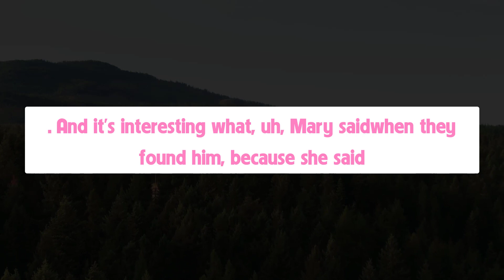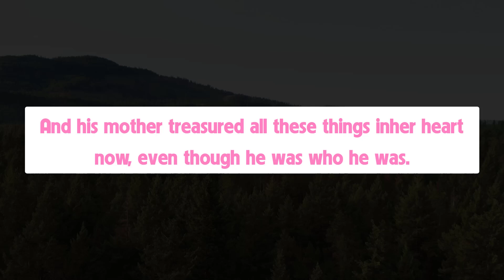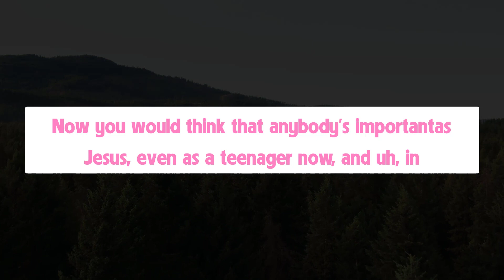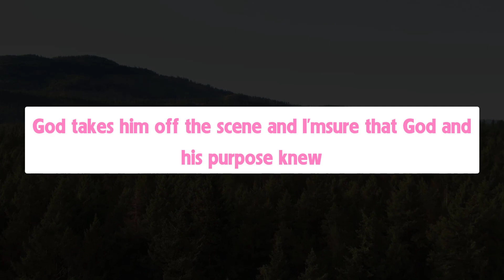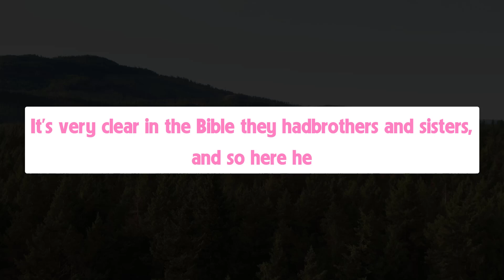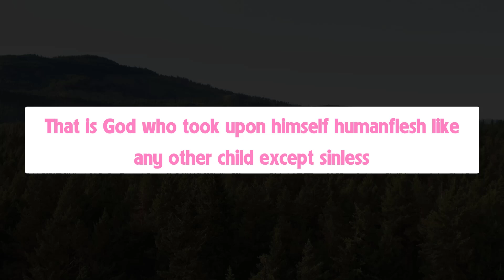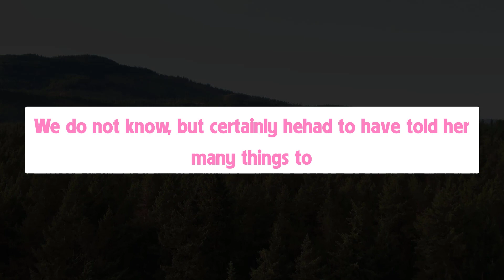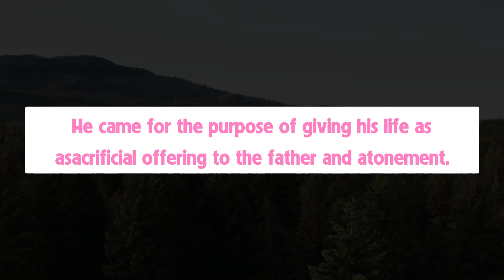God’s Message Today - If you just communicate, you can get by. But if you communicate skillfully,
God’s Message Today - If you just communicate, you can get by. But if you communicate skillfully, you can work miracles.